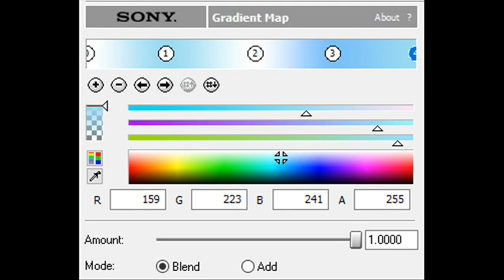How to Make Hello Headline Flanged Saw